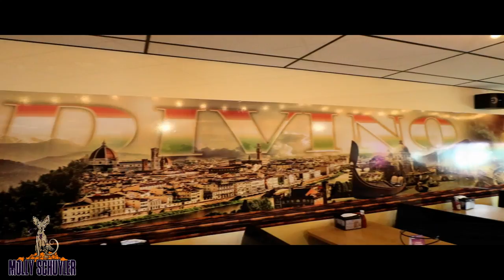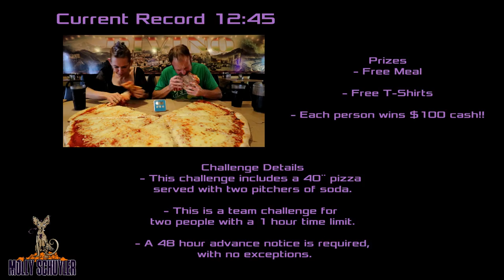DIVINO’S MASSIVE 40” TEAM PIZZA CHALLENGE - NEW RECORD - INSANELY HUGE - 16 LBS TOTAL - CHEAT DAY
We wanted to do this pizza back in March but circumstances changed our plans!!
This is a team challenge of a 40” pizza with 2 pitchers of soda.
You get an hour. We were attempting to beat the record time of just under 13 min.
Eat like a girl!
Clean your plate!!

Killer Kennedy is right here. Boom 💥

I'm a mom who has worked in every aspect of the food industry shy of owning my own place and being a core manager. I love people and new things.  I'm up for just about anything. I am a Mom vs Food but I will definitely run with the boys! Let's do this!

mollyschuylereats

molly schuyler

music creds

epidemic sounds